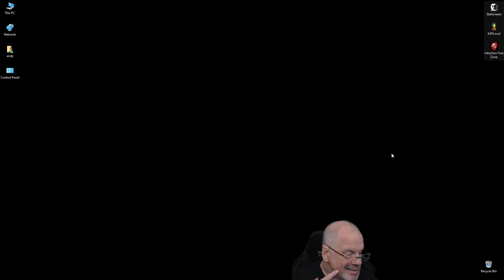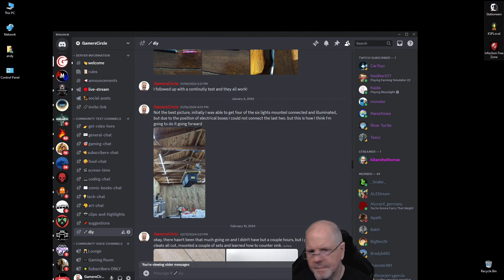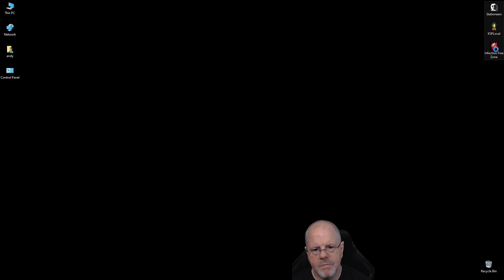Infection Free Zone: First Look - How many will die?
No one has died, I got 4 squads, 3 vehicles and fought off many hordes, come close with wacky game mechanics of loosing peeps, but none yet.

This is an unedited video from my stream where I play Infection Free Zone